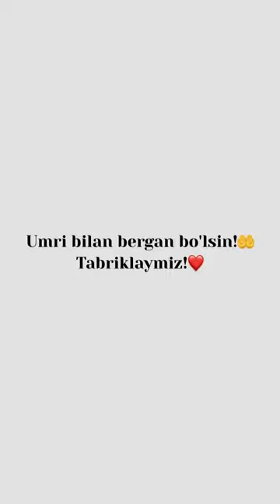Farzand muborak bo'lsin!🤲 Chin yurakdan xursand bo'ldim!😍